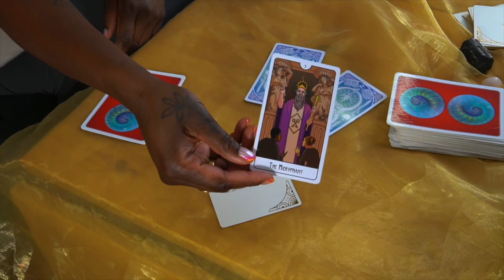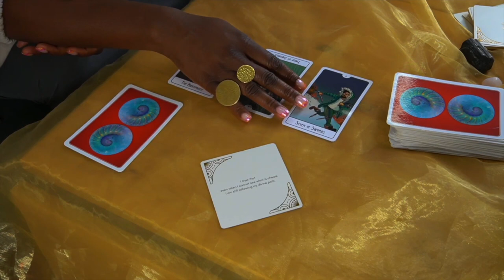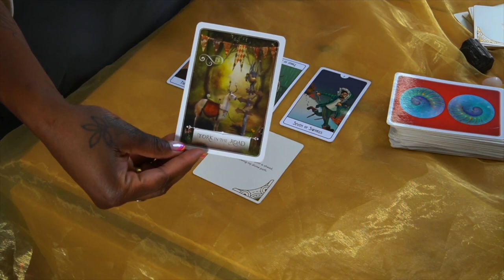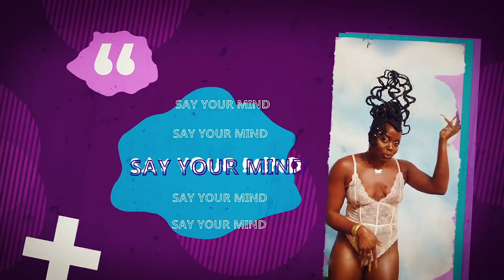Lewis Hamilton Signs New Contract … | My Redneck Baby Boy feat Crash SYM EP 260!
Need more tarot?

Book email tarot readings or buy Dickhead in Recovery Affirmation Cards at Kelechiokafor.com/Shop

Join the Straws Society tier on Patreon to receive personalised readings sent to you each month and a 1 to 1 reading with Kelechi for every 3 months of your subscription
Edge of Here is released Sept 14th!

Meet Kelechi at the Edge of Here:

For all upcoming Edge of Here events in London, Birmingham, and beyond

Next event…An Evening with Kelechi Okafor, hosted by Richie Brave
7pm, Tuesday 12th Sept at the Barbican, London
Get your book two days early at this official book launch

Explore the Edge of Here at Instagram.com/EdgeOfHere
SYM live podcast show

A Baby Girl is bringing Say Your Mind back to her home turf - 1pm, Saturday 7th October at Copeland Park, PECKHAM